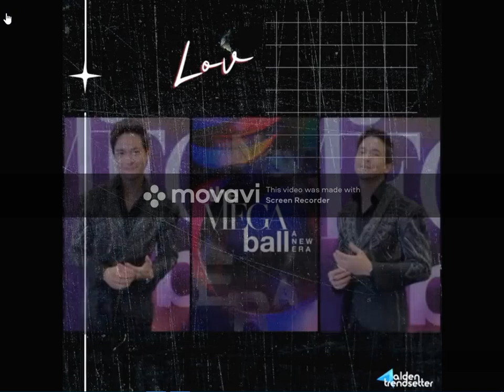Raise your hand Richards Faulkerson Jr. Ipakita mo ang Katotohanan na Real Life Coulpe na jayo ni M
Raise your hand Richards Faulkerson Jr. Ipakita mo ang Katotohanan na Real  Life Coulpe na jayo ni Maine Mendoza